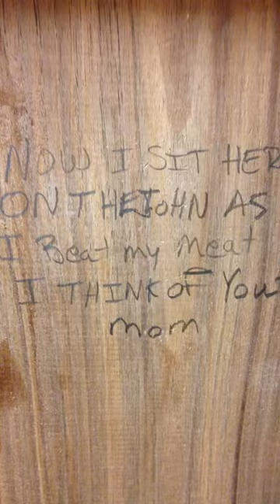truckstop bathroom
truck stop bath room lives up to the name